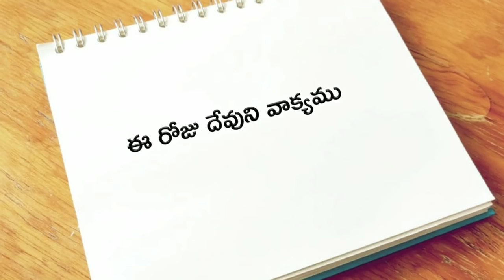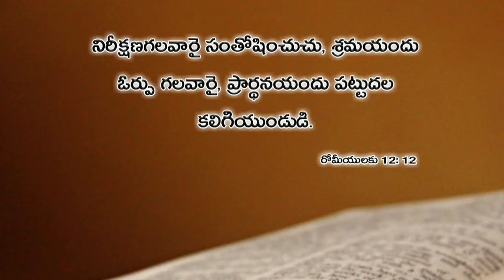ఈ రోజు దేవుని వాక్యము 21.02.2019 | Today god's word